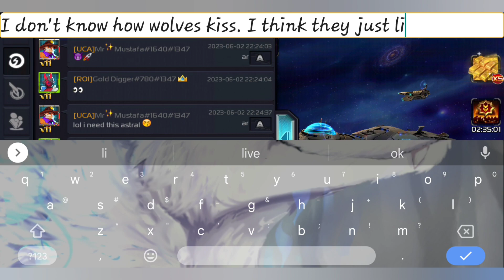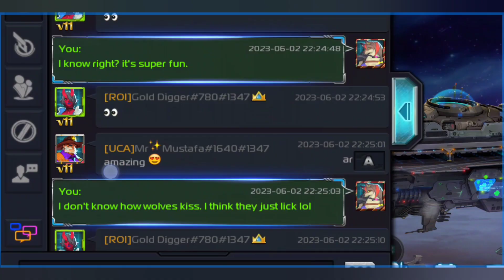Sneak peak of my video of how ADHD works beginning with Ark Of War snippit 👀